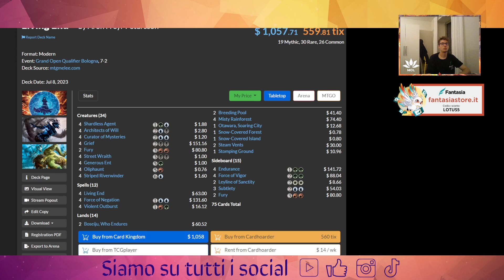🔥🔥La mia scommessa sul possibile vincitore del pro tour, secondo voi che mazzo vincerà?🔥🔥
Buona visione!